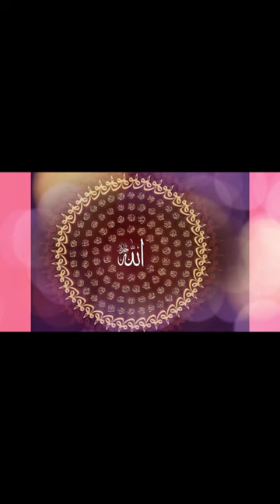TakaburKya Hai# YT#Nazimuddin# Shorts